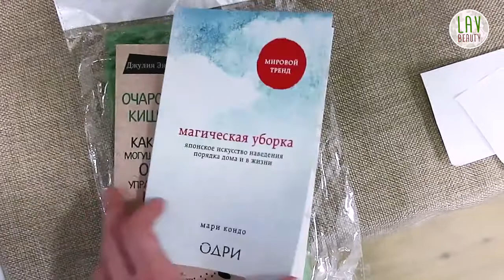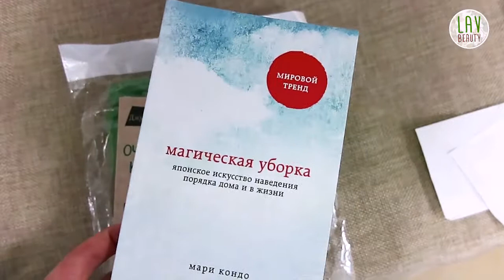ВЛОГ I ⚓Яхты I Белорусская посуда I КНИГИ Фикс-прайс I Швейная Машинка